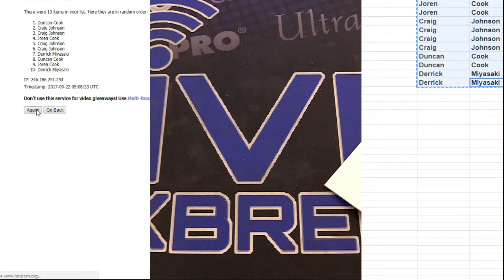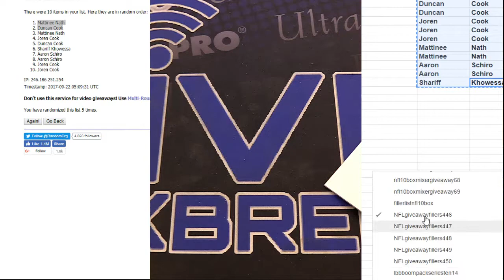nfl 10 box fillllers LBB